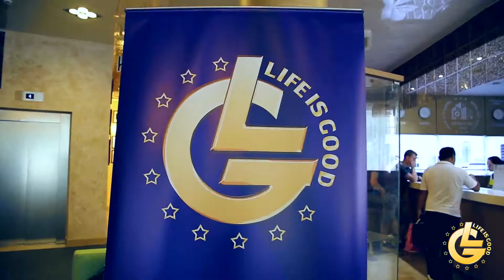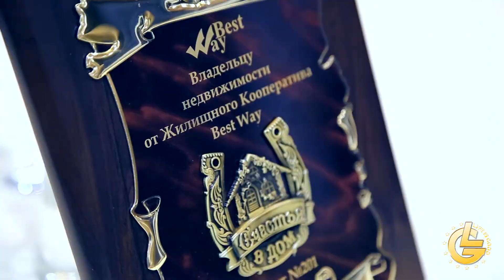Приглашение на МБС Life is Good в г Набережные Челны 8 9 сентября 2018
видеоролик